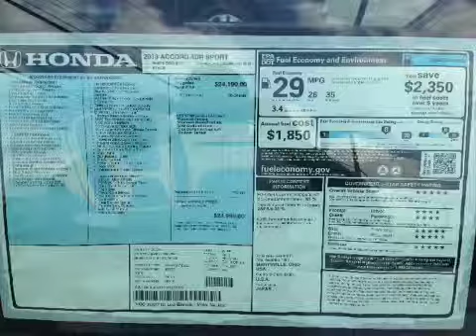Presents: Your 2013 Honda Accord Sport